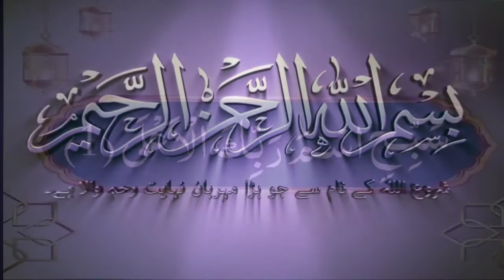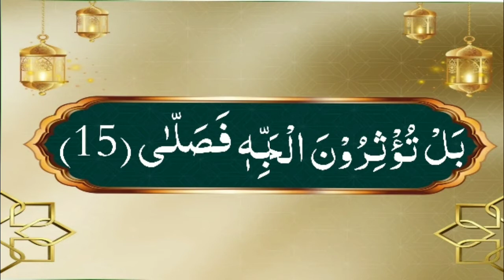Surah Al-Ala (Full) | By Sheikh Abdur-Rahman | With ...YouTube ·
سورہ الاعلی خوبصورت آواز میں تلاوت حافظ عبدالرحمن صاحب
سورہ اعلٰیقرآن کی 87ویں اور مکی سورتوں میں سے ہے اور آخری پارے میں واقع ہے۔ اس سورت کا نام اس کی پہلی آیت سے لیا گیا ہے جس کے معنی "برتر" اور "افضل" کے ہیں۔ اس کی ابتدائی آیتوں میں پیغمبر اکرمؐ کو خدا کی تسبیح کرنے کی ترغیب دی گئی ہے جس کے بعد خدا کی 7 صفات کا تذکرہ ہوتا ہے۔ آگے چل کر مؤمنوں کو خدا کے سامنے خاشع جبکہ کافروں کو شقی قرار دیتے ہوئے ان دو گروہوں کی سعادت اور شقاوت کے عوامل کی طرف اشارہ کیا گیا ہے